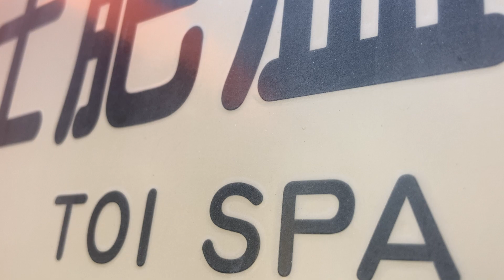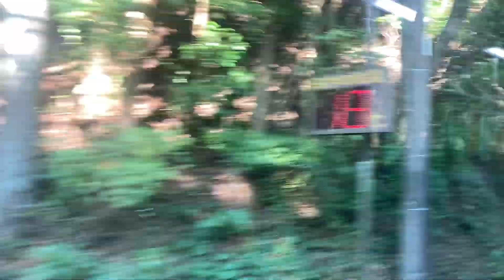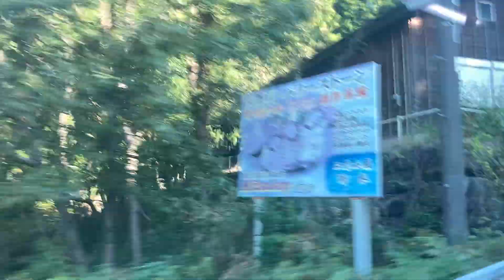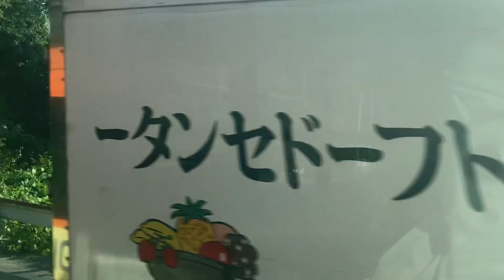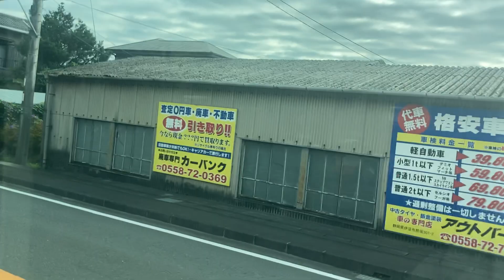東海バス(伊豆)車窓 土肥温泉→修善寺駅/ W30系統 土肥温泉800発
このあと修善寺駅から戸田(へた)へ往復、わさびの名産地の筏場へ往復の順に進みます。
なお、以下の過去バスで、土居温泉から戸田へ直行もできます。
（現在はこの区間の路線バスはなく、予約制の乗合タクシーが運行しています。）
1.日本高速縦断ツアー
2.全都道府県くまなく巡回ツアー